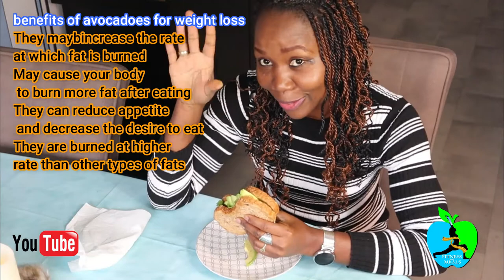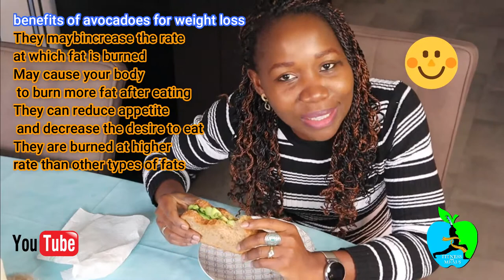what i eat in a day realistic normal foods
What i eat for weight lose . This is as realistic as any normal healtrhy delicious food can be as i do not do crash diets.
Every meal in this video is what i eat on a typical day and this meal prep really works for me as it keeps my weight in check.
Your daily diet plays a big role in your weight lose but this should be done right with the help of seome exercise.You will easily reach your weight lose goals if you are eating mindfully healthy and please do not start yourself! intermitent fasting is advisable but thats something diffrent from starving yourself.
I mean we are watchful and mindful foodies! lol.